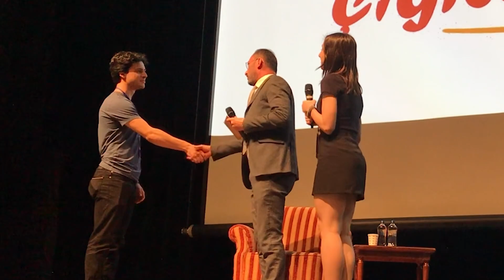Yönetim Kurulu Başkanımız Erdoğan Güner Robert Koleji'nde Gençlerle Buluştu.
Robert Kolej'i tarafından düzenlenen Remixopolis Etkinliği'nde gençlerle bir araya gelen Yönetim Kurulu Başkanımız Erdoğan Güner, gençlere ilham veren girişimcilik ruhunu ve kariyer yolculuğunu anlattı. Sonrasında ise gençlerin sorularını yanıtladı.